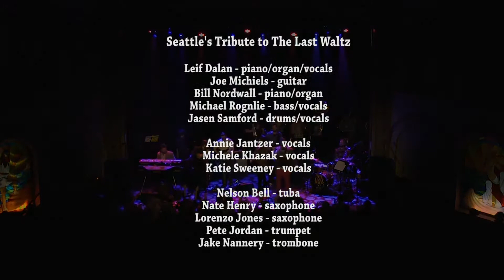Seattle's Tribute to The Last Waltz - "Mannish Boy" - Live at Neptune Theatre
With Anthony Briscoe of "Down North"  Megan Wilde and Jason Lackie.

Seattle Theatre Group Presents | Saturday, November 21st, 2015 |

A Pacific Northwest All-Star Tribute to The Band's "The Last Waltz" featuring all local Seattle artists and musicians.

Star Anna
Shasta Bree
Anthony Briscoe (Down North)
Geoffrey Castle
Sean Clavere, Katie Sweeney, & Daniel Dunn (The Ramblin' Years)
Zach Davidson (Vendetta Red)
Ryan Devlin & Kim West (Smokey Brights)
Jason Scott Dodson (The Maldives)
Kye Alfred Hillig
Billy Joe Huels (the Dusty 45s)
Ben Hunter
Stephanie Anne Johnson (of NBC's The Voice)
Annie Jantzer (Bucket of Honey)
Nouela Johnston (Bardot)
Pete Jordan (Cloud Person)
Michele Khazak
Fredd Luongo (The Swearengens)
Danny Oleson (Exohxo)
Joel Schneider (My Goodness)
Anton Schwartz
Megan Wilde

The Band:
Leif Dalan - piano/organ/vocals
Joe Michiels - guitar/vocals
Bill Nordwall - piano/organ/vocals
Michael Rognlie - bass guitar/vocals
Jasen Samford - drums/vocals

The Last Waltz Horns:
Nelson Bell - tuba
Nate Henry - saxophone
Lorenzo Jones - saxophone
Pete Jordan - trumpet
Jason Lackie - Harmonica
Jake Nannery - trombone

Horn Arrangements by:
Paul Brainard, Kevin Slota, and Dave Cushman

Cinematography by Mike Mack
Edited by Michael Rognlie